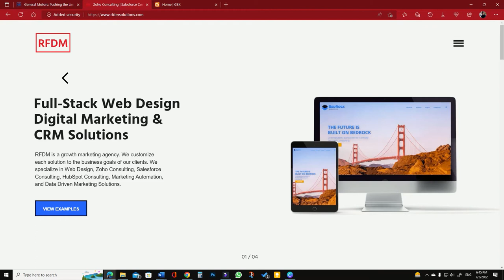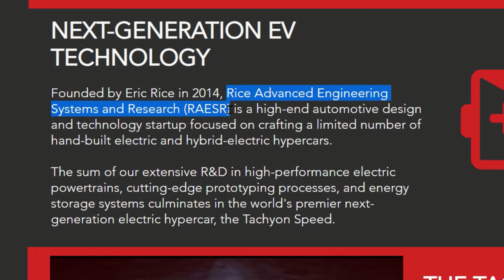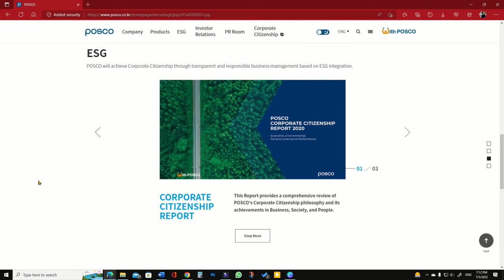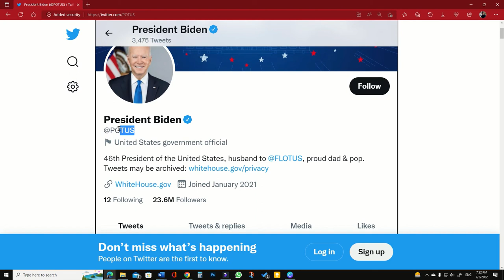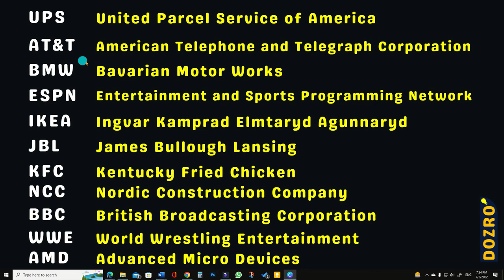Examples of Using Initials or Acronyms for Making COMPANY NAME Short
Abbreviated brand name should consist of minimum letters like ‘GM’ for General Motors – not like the RFDM Solutions of British Columbia, Canada.

In my opinion, the initials up to three letters are relatively acceptable option but more than that can make the brand name very difficult to pronounce and popularize. However, if the set of long initials consists of vowels, then such long acronym brand name can also be a good option – see example of ELVO in this video.

Please learn more tips for deciding a name for company or business startup. 🔗 URL

00:00 | Introduction
00:12 | Tips about deciding initials for company name
00:53 | Examples of BAD selection of Acronyms for company names
02:18 | Examples of GOOD selection of Acronyms for company names
04:46 | Closing